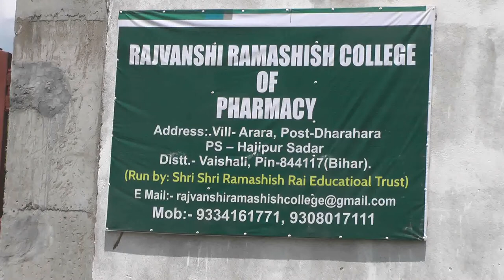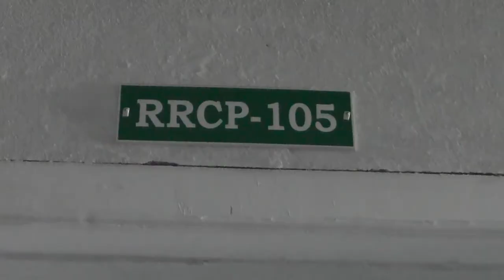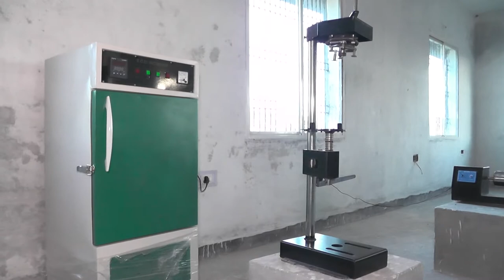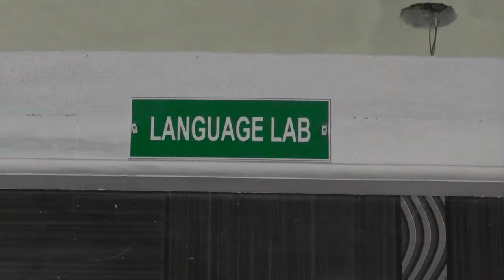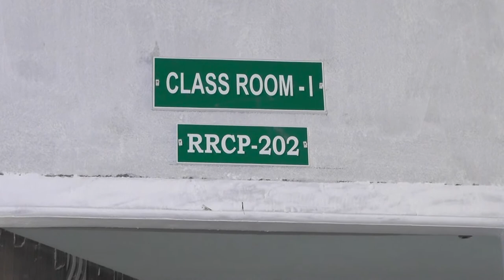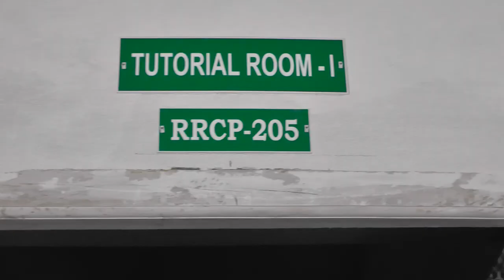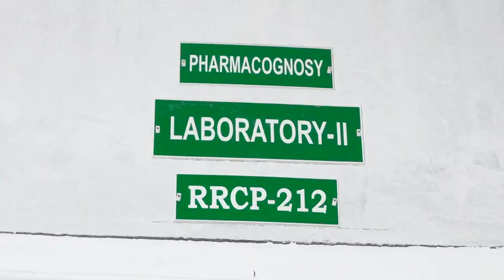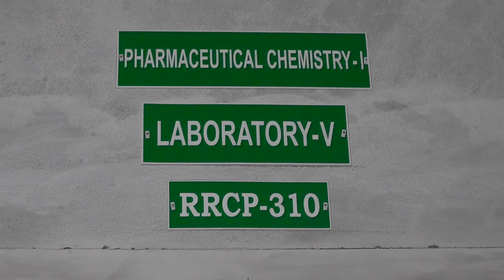Rajvanshi Ramashish College of Pharmacy